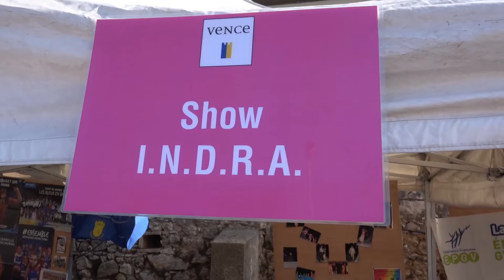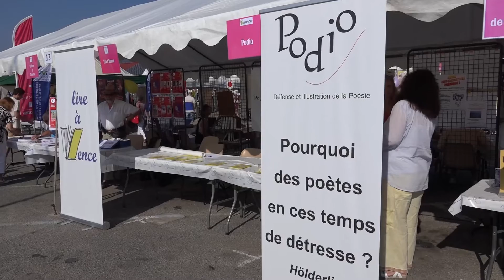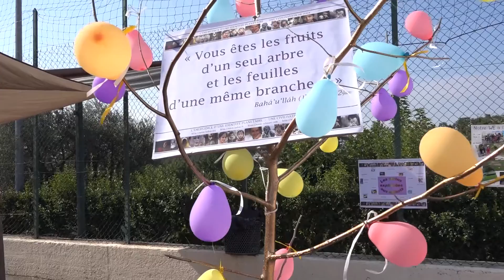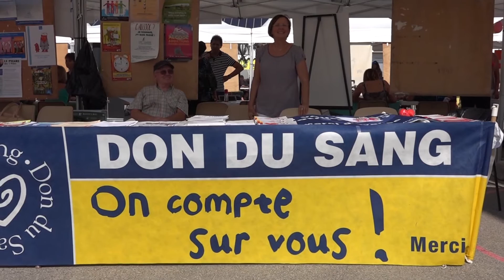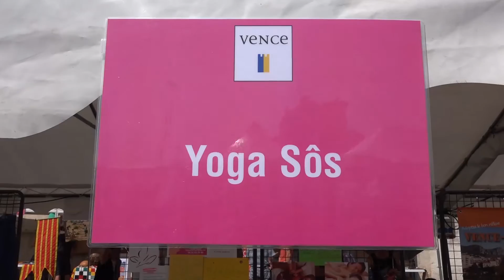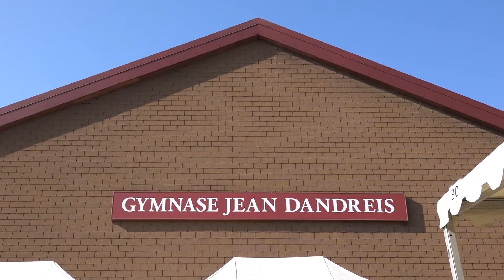160910 VE ForumAssociations MO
Le 10 septembre 2016 - Forum des Associations à Vence